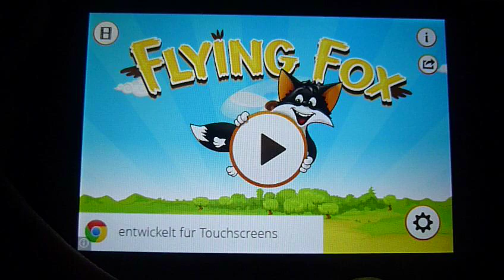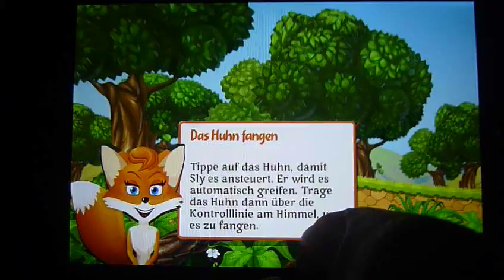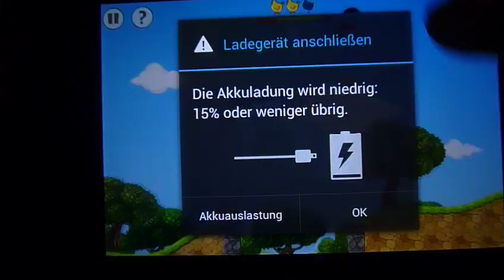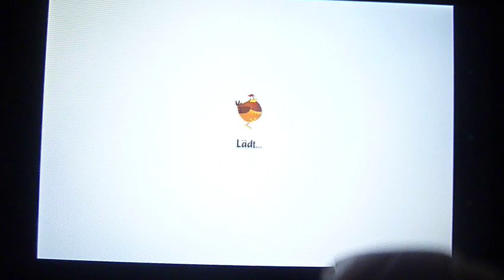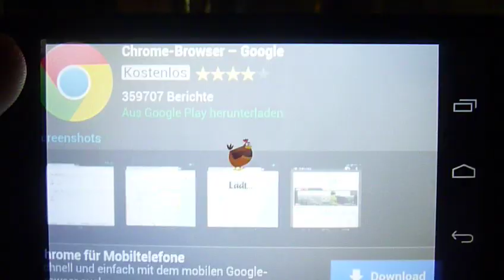Flying Fox APP Review-Hühner in den Himmel schießen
Der Sly (nicht Rocky sodern der Hühnerdieb) muss die Hühner stehlen und in den Himmel schießen am Anfang ein bisschen gewöhnungsbedürftig dann macht es aber richtig Laune muss ich sagen.Definitiv mal austesten ;-)